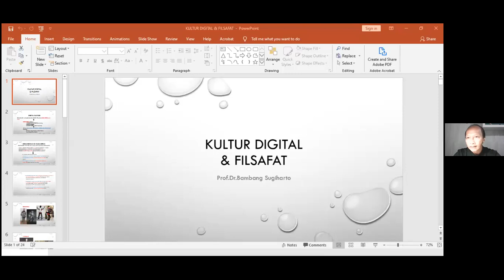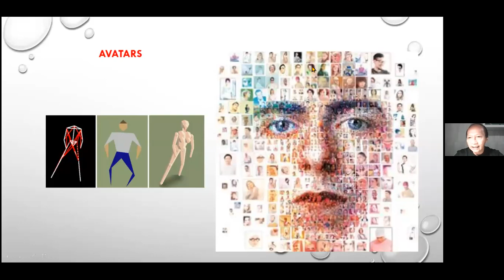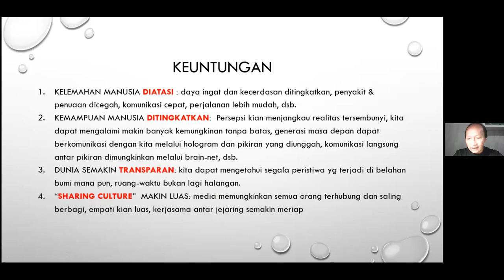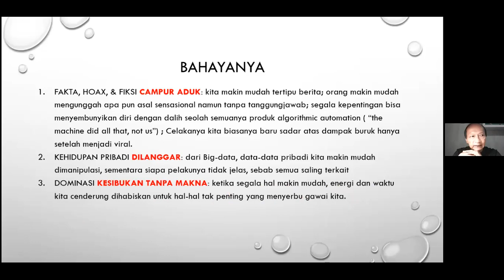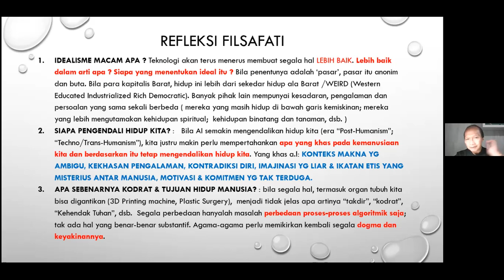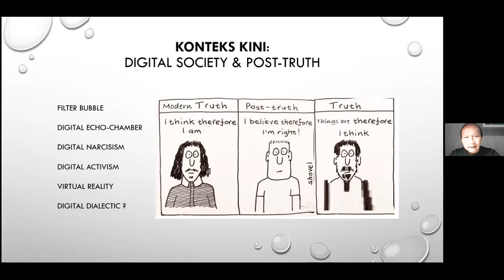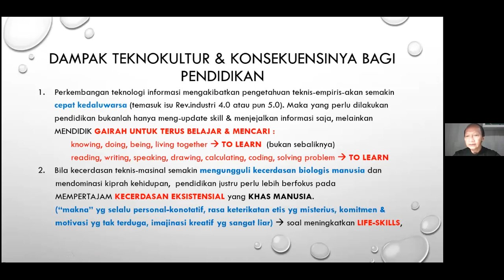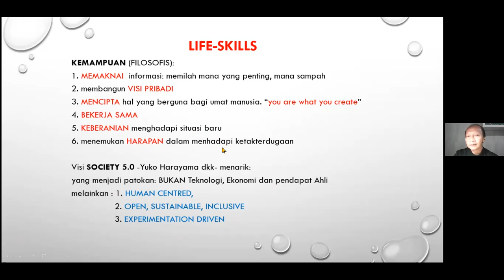KULTUR DIGITAL DAN FILSAFAT (Prof. Dr. Bambang Sugiharto)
Philosophical Studies Class 10 November 2021